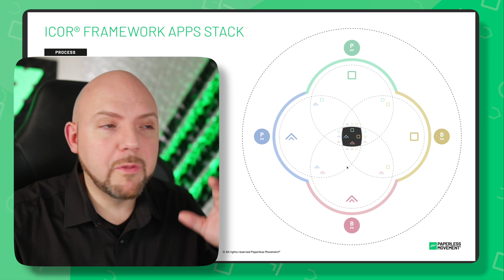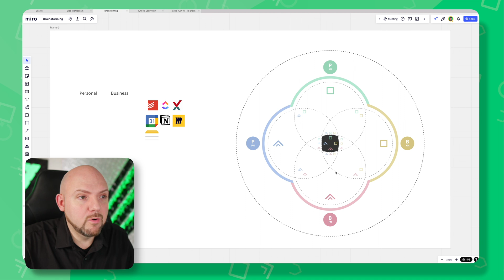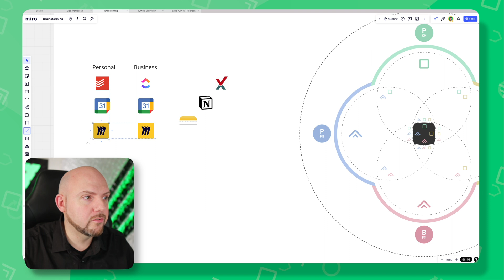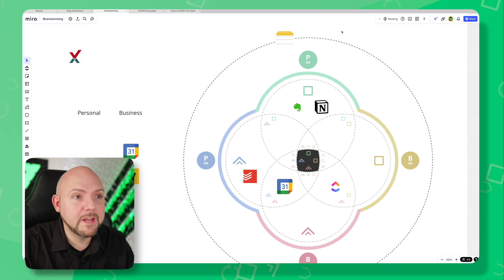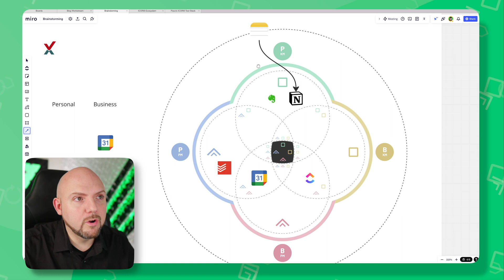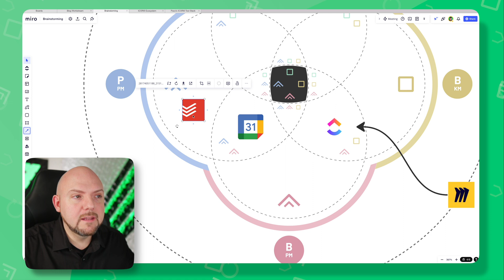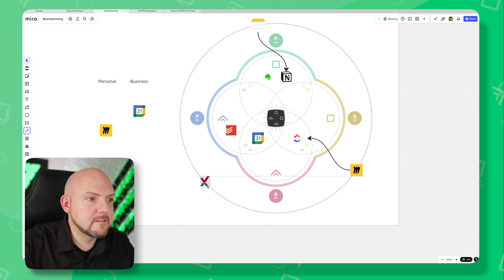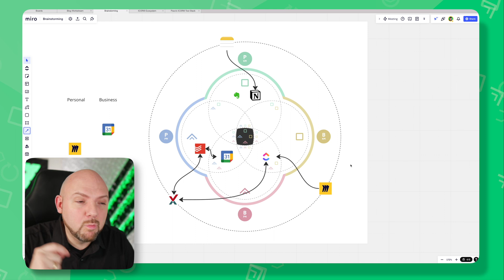How To Find The BEST PRODUCTIVITY APPS & TOOLS to use in 2023